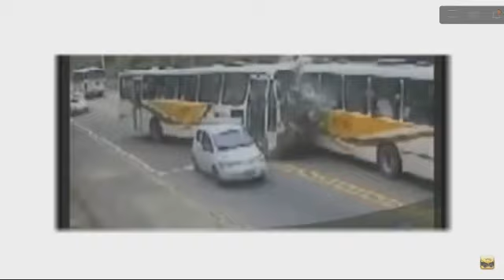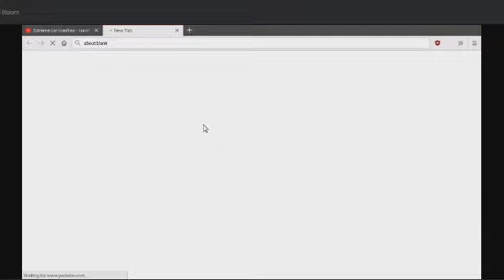There's nothing left of that car - Car Crash Reactions